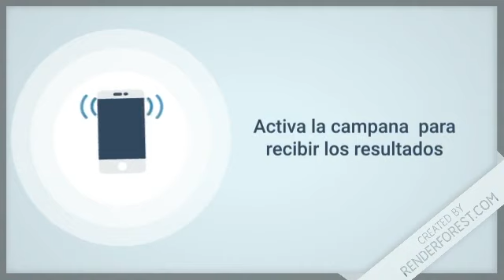Resultados de la Lotería Super Loto Mas de hoy 27 de Noviembre